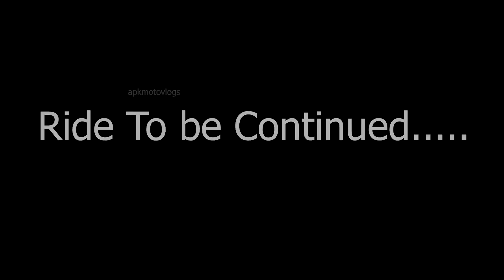TNBAM2022 | EP-2 | TAMILNADU BIKER ANNUAL MEET | Cotsvilla Resort | TOPSLIP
Welcome to apksquad ❤